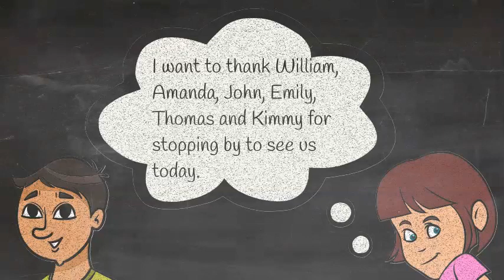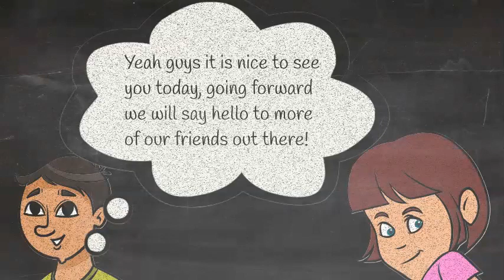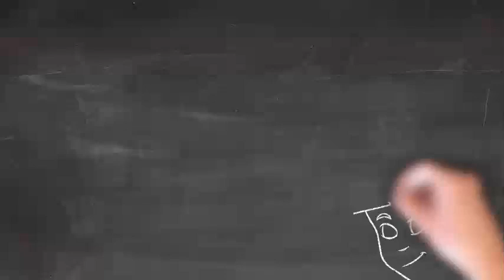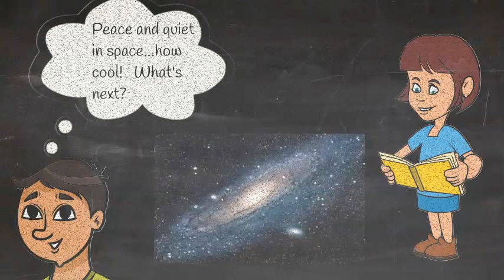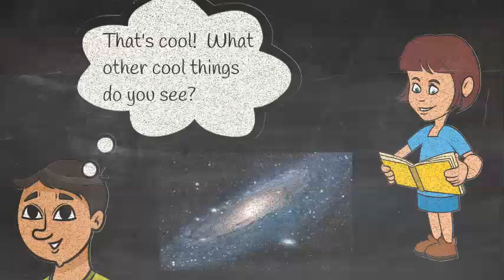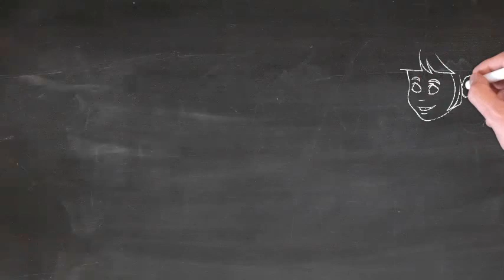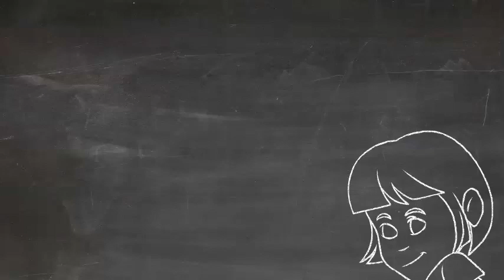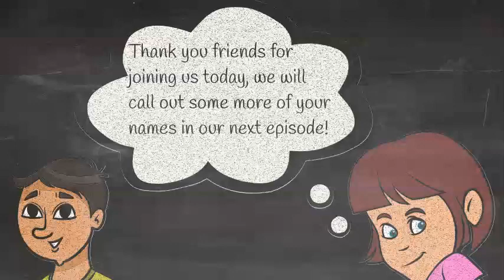Maya and Keaton share some space facts.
Maya and Keaton have found some really fun facts about space!   They are now also saying thank you to some of our viewers, some stop by and see if they call your name out!   Learning is always fun here and we hope you enjoy this episode!